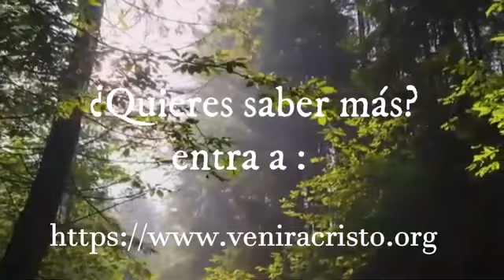Conoce a un miembro de la Iglesia de Jesucristo, Juan Orellana